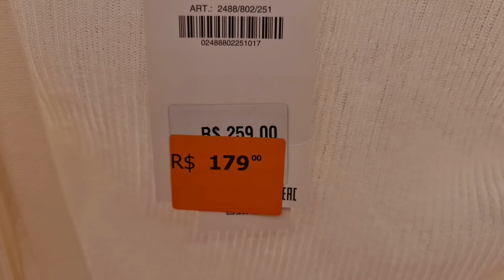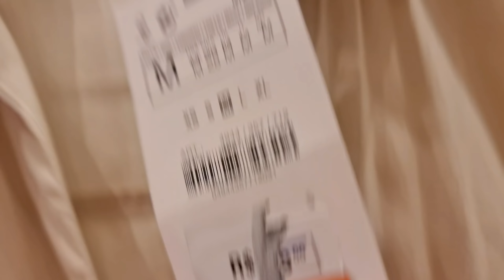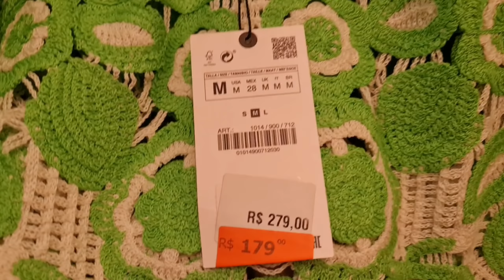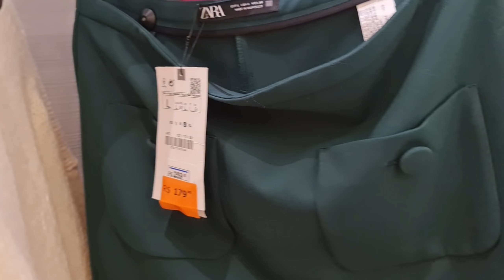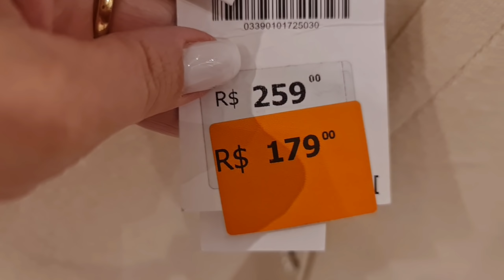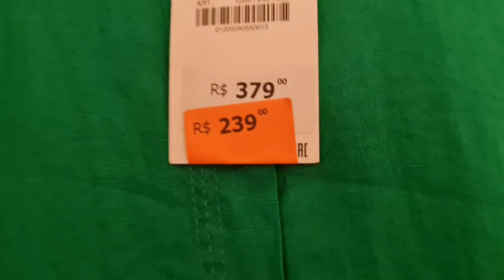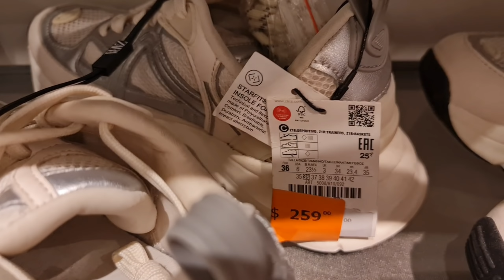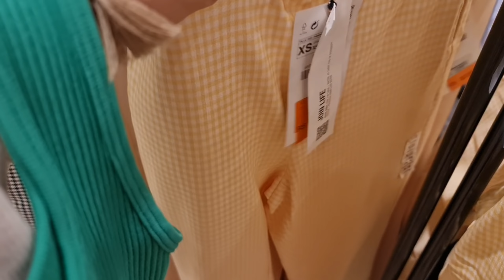1º dia de Saldo na ZARA . Vale a pena?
Oi MENINAS, hoje trago um vídeo de um SUPER TOUR NA ZARA com muitos saldos , espero que gostem ,comentem aqui!!!

CUPOM AMARO : PATCABS

*SouRchlover* - Confira minha loja do Sourchlover e aproveite descontos e promoções exclusivas com o meu cupom - *RCHLO351127AFL*

CUPOM C&A;  patycabs

MUITO OBRIGADA PELO CARINHO DE VOCES
QUALQUER DUVIDA ME MANDA UM DIRECT

Minhas Medidas:
       *Altura: 1,59m
       *Peso: 60kg
       *Quadril: 100cm
       *Cintura: 77cm
       *Busto: 90cm